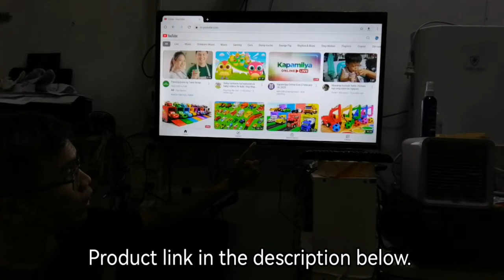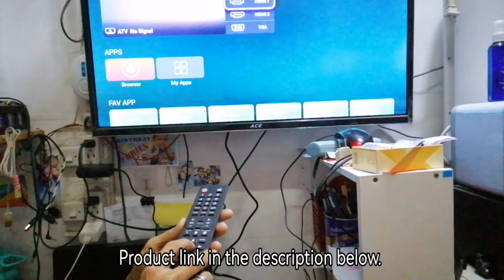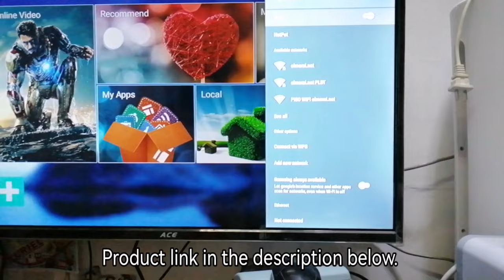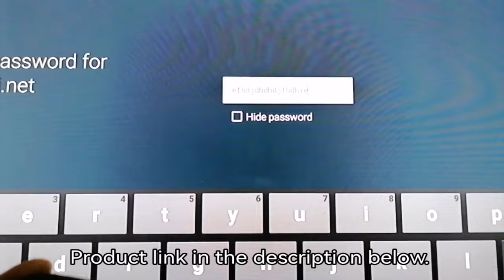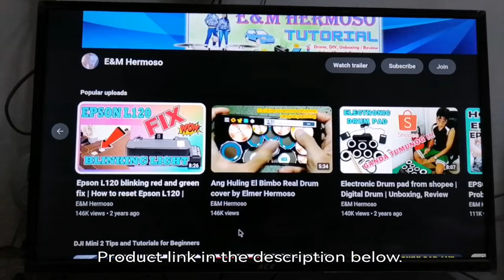MXQ PRO 5G 4K ANDROID TV BOX INSTALLATION AND REVIEW | PAANO IINSTALL ANG MXQ TV BOX | ACE SMART TV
emhermoso
tv box
mxq pro
android tv
unboxing mxq pro 4k 5g
set up
mxq pro 4k 5g
tagalog tutorial
android tv box price in bangladesh
smart tv
e&m hermoso
tv box android
tv box mxq pro 4k